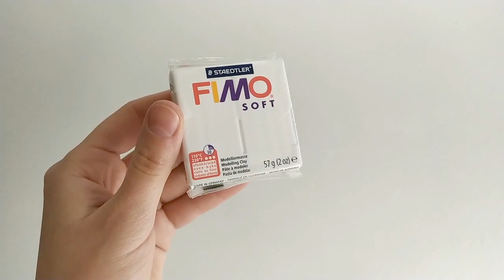[TUTO] Épingle à cheveux en FIMOⓇ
Une belle épingle pour vous cheveux ! 🌼

LE MATÉRIEL :

Pour cette réalisation, il te faudra :
- FIMO SOFT
- Une lame
- Outils
- Perles

Glisse discrètement le mot "perle" dans les commentaires si tu as lu jusqu'ici...